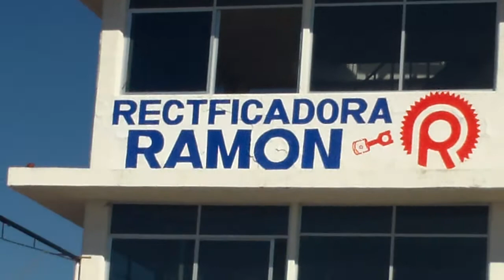old camaro vs new camaro